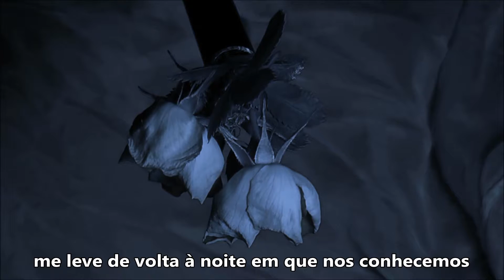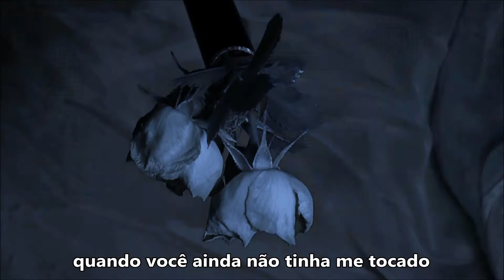The Night We Met - Lord Huron | Legendado PT-BR | 13 REASONS WHY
The Night We Met / A Noite Em Que Nos Conhecemos

Não sou o único viajante
Que não pagou sua dívida
Estive procurando um caminho para seguir novamente
Me leve de volta à noite em que nos conhecemos
E então, poderei dizer a mim mesmo
O quê diabos eu deveria fazer?
Não para... vou andar junto com você

Eu tive tudo, e então a maior parte de você
um tanto, e então nada de você

Eu não sei o que devo fazer
Assombrado pelo seu fantasma
Quando a noite estava cheia de terrores
e seus olhos estavam cheios de lágrimas
quando você ainda não tinha me tocado